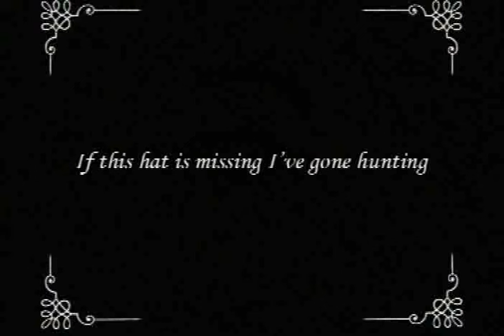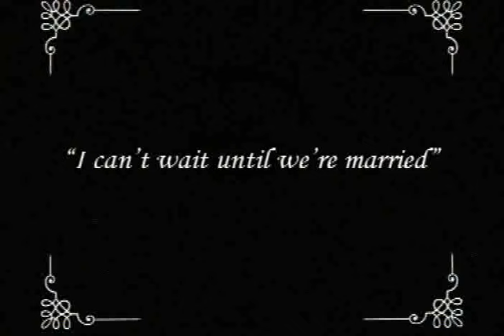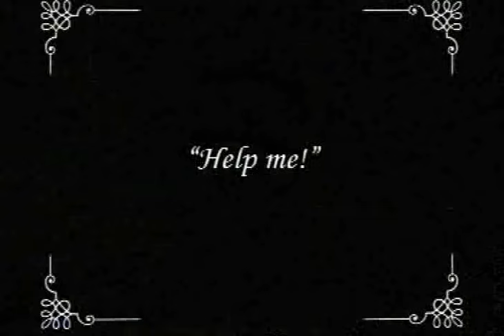Get Well Soon If This Hat Is Missing